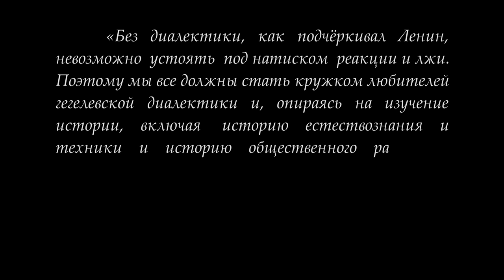Кружок диалектики (2016-2017) - 06. «Противоречие»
На занятии в кружке любителей гегелевской диалектики 27 декабря 2016 года по теме "Противоречие" (руководитель доктор философских наук М.В.Попов) рассматривалось движение тождество-различие-противоречие-основание.